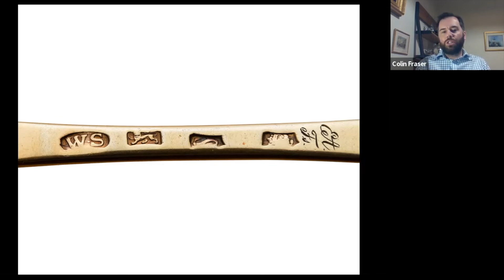COLIN FRASER AND THE HISTORY, MAGIC AND SKULLDUGGERY OF SILVER SPOONS!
Join Colin as he talks to Alastair Meiklejon about his love for Royal silver and why a particular set of spoons has one of the best tales to tell.